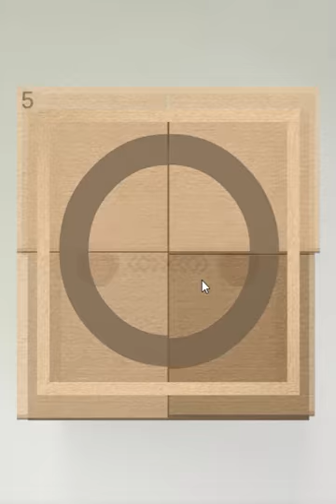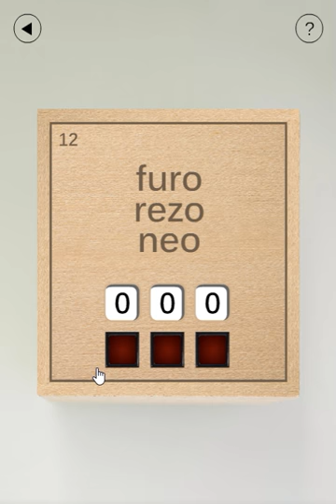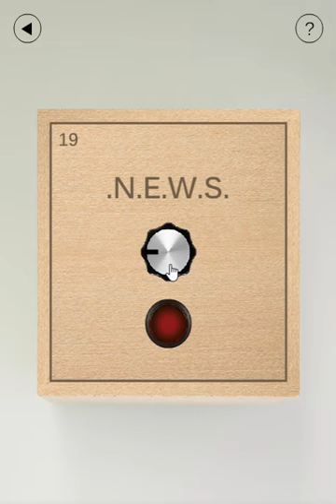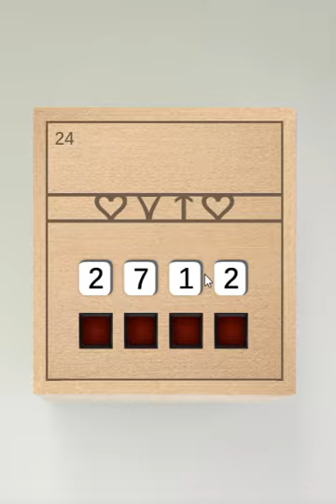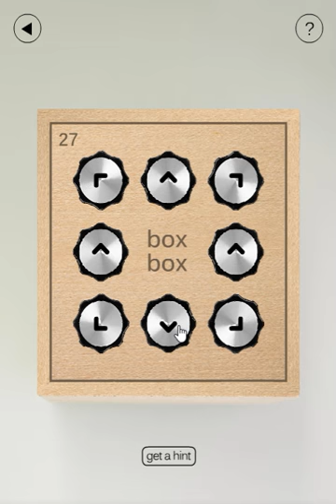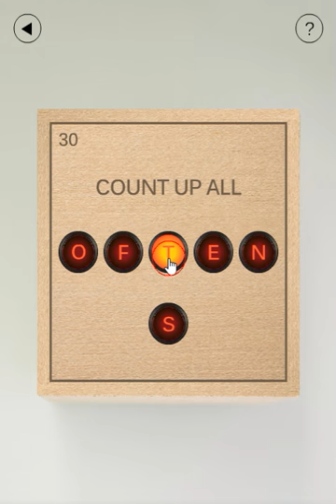[Bart Bonte] What's Inside the Box? (browser version) Walkthrough